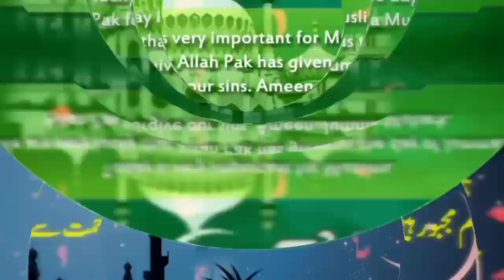Jumma Mubarak Status|Jumma Mubarak Whatsapp Status|Naat Whatsapp Status|Naat Status#jummamubarak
jumma Mubarak Status ❤️ Jumma Mubarak Whatsapp Status Video 2022❤️jummamubarak